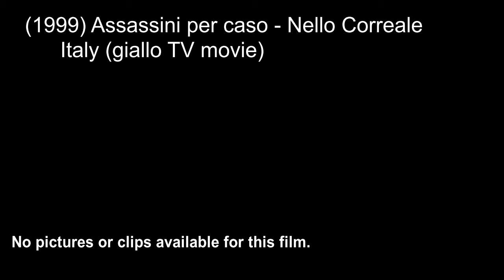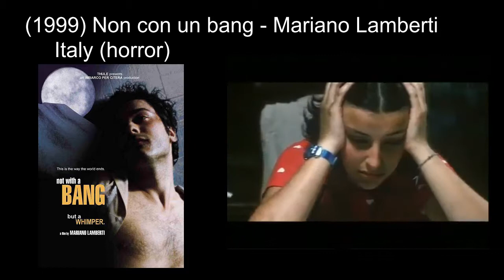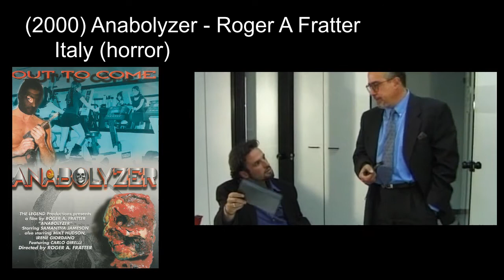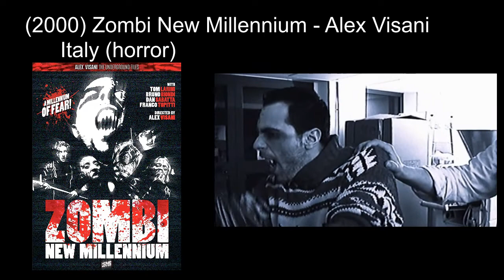Other Italian horror & giallo movies: 1999-2000 ('Mozart Is a Murderer', 'Zombi New Millennium')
Other Italian horror & giallo movies Episode 8, 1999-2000
Films I have no original pictures for.
(1999) Assassini per caso - Nello Correale
(1999) Blade Killer - L'inferno di Nicholas - Alex Visani
(1999) L'escluso (Uninvited) - Carlo Gabriel Nero
(1999) Il gioco / Deceit - Claudia Florio
(1999) Milonga - Emidio Greco
(1999) Mozart è un assassino / Mozart Is a Murderer - Sergio Martino
(1999) Non con un bang - Mariano Lamberti
(1999) Racconto di un omicidio - Alessandro Maggia
(1999) Senza movente - Luciano Odorisio
(2000) L'altrove - Ivan Zuccon
(2000) Anabolyzer - Roger A Fratter
(2000) Delitto in prima serato / Primetime Murder - Alessandro Capone
(2000) La donna del delitto / Under the Skin - Corrado Colombo
(2000) Gostanza da Libbiano - Paolo Benvenuti
(2000) Karnaza - Antonio Monti
(2000) Lupo mannaro - Antonio Tibaldi
(2000) Metronotte - Francesco Calogero
(2000) The Monkey's Mask - Samantha Lang
(2000) Mummy Theme Park - Alvaro Passeri
(2000) Senso di colpa - Massimo Spano
(2000) La stanza della fotografia - Antonio Bonifacio
(2000) Tafanos - Dipteros, Carlo Giudice
(2000) Un colpo al cuore - Alessandro Benvenuti
(2000) Voci - Franco Giraldi
(2000) Zombi New Millennium - Alex Visani